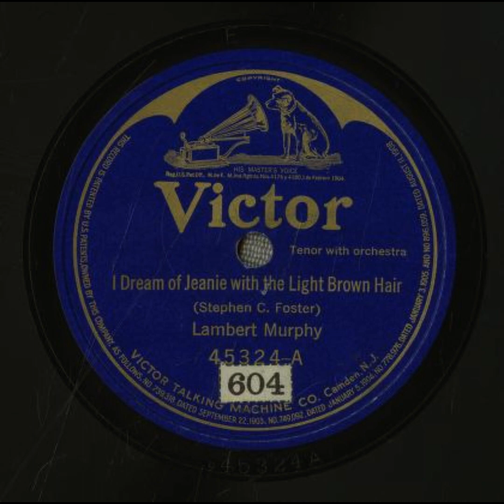I Dream of Jeanie With the Light Brown Hair - Lambert Murphy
Title: I Dream of Jeanie With the Light Brown Hair

Summary
Tenor vocal solo, with orchestra

Names
Foster, Stephen Collins -- Composer
Murphy, Lambert -- Vocalist -- Tenor Vocal
Foster, Stephen Collins -- Lyricist

Genre
Popular music
Educational

Media Size
10-inch

Recording Label
Victor

45324

6

Recording Date
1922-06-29